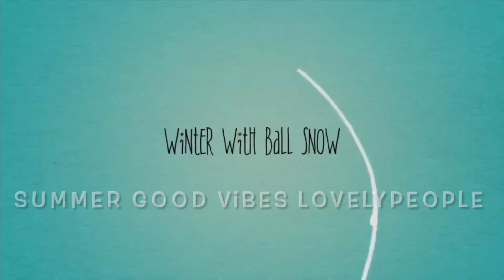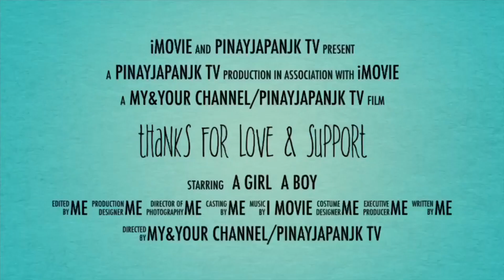LOBLOB LIGOCHALLENGE/OPEN AIR HOTSPRING JAPAN/NATURES OF JAPAN/ONSEN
LOBLOB LIGO CHALLENGE/OPEN AIR HOTSPRING JAPAN/NATURES OF JAPAN/ONSEN